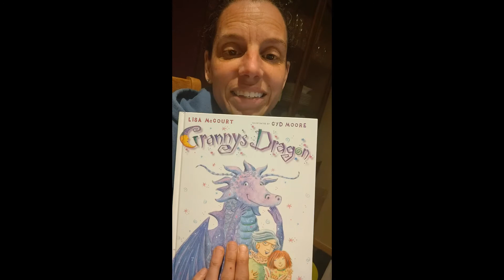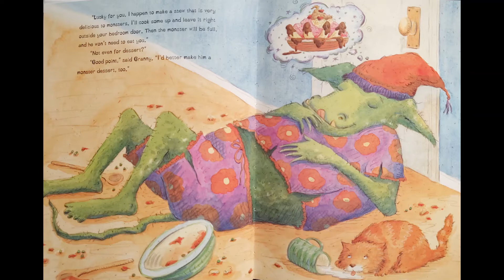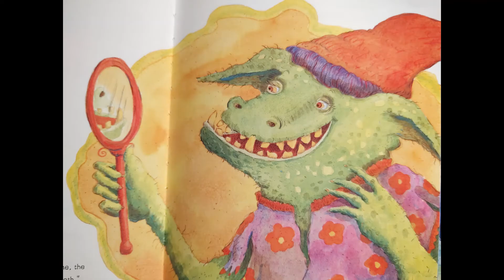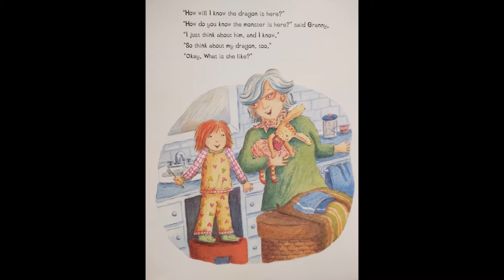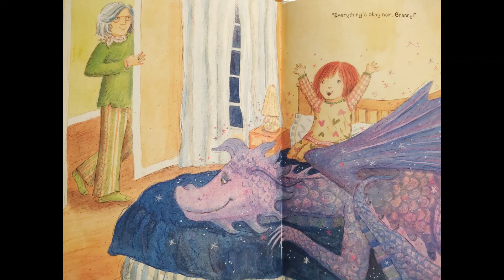Granny's Dragon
By: Lisa McCourt
This book is about a little girl who is getting ready to go to bed, but she thinks there's a monster in her room.  But Granny has a plan, a Big Dragon Plan.